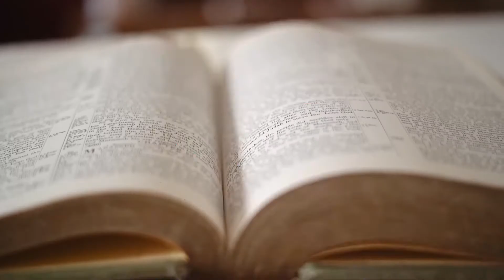Inspired Through Faith: Faith Makes Us Well | One Worship Place | Sermon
One Worship Place
---Chat & Prayer Request
ReLive live @ - Thursdays 7:30 pm
---Prayer Request